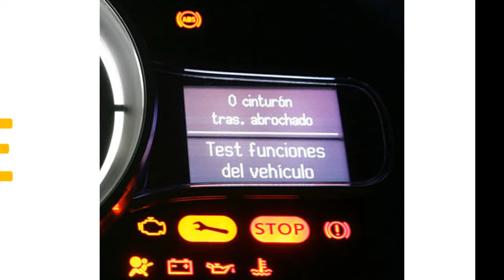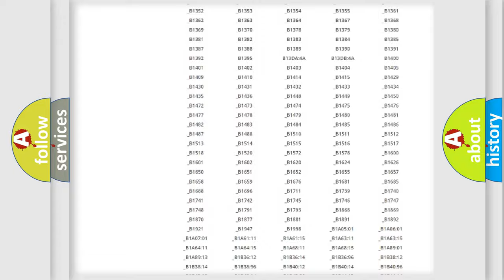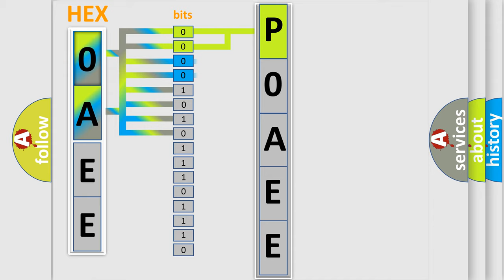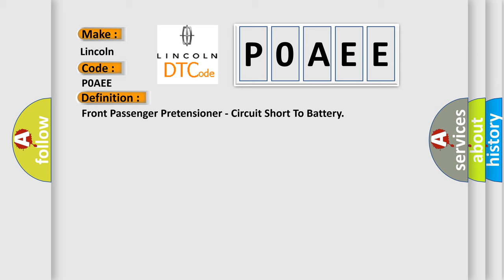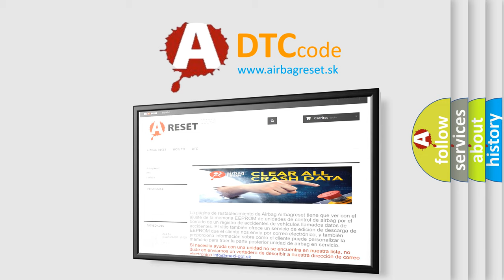DTC Lincoln P0AEE Short Explanation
Contents:
0:21 Basic DTC analysis according to OBD2 protocol standard.
1:48 Insight into programming
2:58 A diagnostically understandable description of the Diagnostic Trouble Code
3:05 Basic error definition

Make:
Lincoln
Code:
P0AEE
Definition:
Front Passenger Pretensioner - Circuit Short To Battery
Description:
When powered, the Occupant Restraint Controller (ORC) sends a test current to the squibs to verify the integrity of the squib and wiring. These circuits are maintained in a “floating&quot; configuration at the module (connected to neither power nor ground) as protection against inadvertent deployment.
Cause:
PASSENGER SEAT BELT RETRACTOR PRETENSIONER LINE 2 CIRCUIT SHORTED TO VOLTAGEPASSENGER SEAT BELT RETRACTOR PRETENSIONER LINE 1 CIRCUIT SHORTED TO VOLTAGEPASSENGER SEAT BELT RETRACTOR PRETENSIONEROCCUPANT RESTRAINT CONTROLLER (ORC)